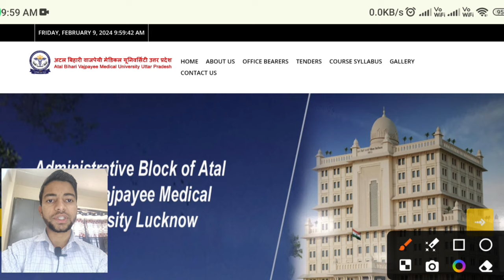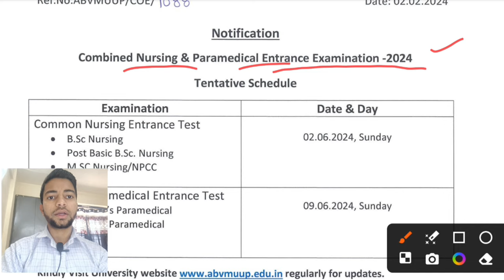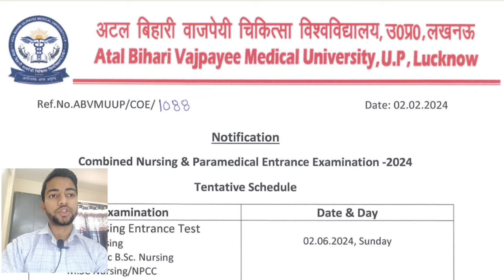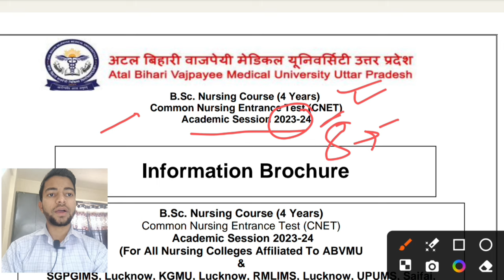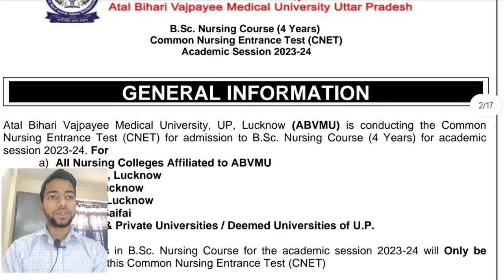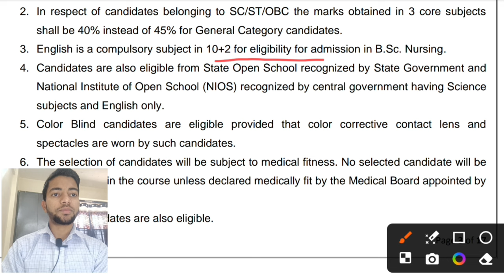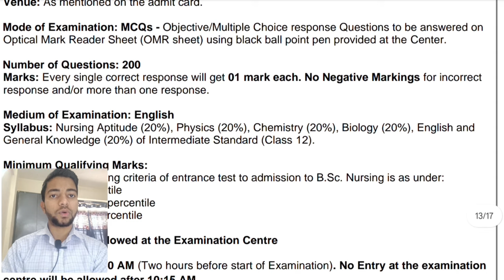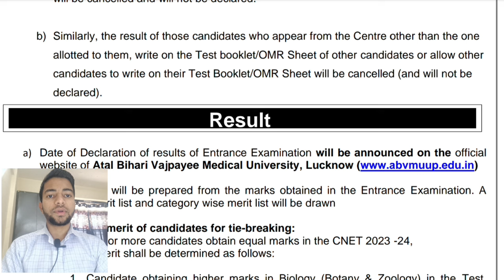BSc Nursing🏥|MSc Nursing|Paramedical|CNET|Atal Bihari Vajpayee Medical University|Application Form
Hello everyone 👋🤩

Title: "Complete Guide to BSc Nursing, MSc Nursing, and Paramedical Courses Admission 2024-25 at Atal Bihari Vajpayee Medical University, Lucknow"

Description:
Unlock the doors to a rewarding healthcare career! 🌐 In this comprehensive YouTube video, we provide an in-depth walkthrough for aspiring students looking to apply for BSc Nursing, MSc Nursing, and various Paramedical courses at Atal Bihari Vajpayee Medical University, Lucknow, Uttar Pradesh.

📋 Learn step by step about the application process for both government and private medical colleges in Uttar Pradesh. From filling out the forms to understanding the intricacies of the Combined Nursing Entrance Test (CNET) and Combined Paramedical Entrance Test (CPET), we've got you covered.

🗓️ Discover crucial information about exam dates, fees, and important deadlines for the academic session 2024-25. Our guide includes a detailed examination of the exam pattern and syllabus, ensuring you are well-prepared for success.

🎓 Whether you're a prospective BSc Nursing, MSc Nursing, or Paramedical student, our video provides valuable insights and guidance to help you navigate the admission process seamlessly. Don't miss this opportunity to embark on your journey towards a fulfilling and impactful career in healthcare!